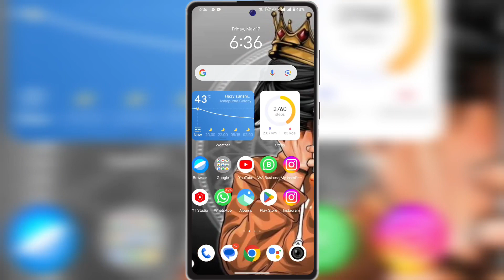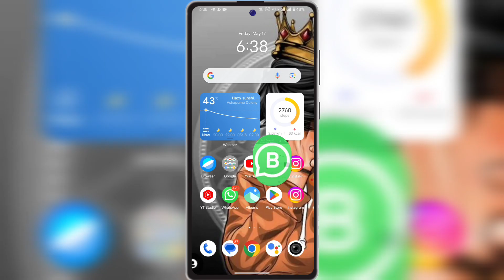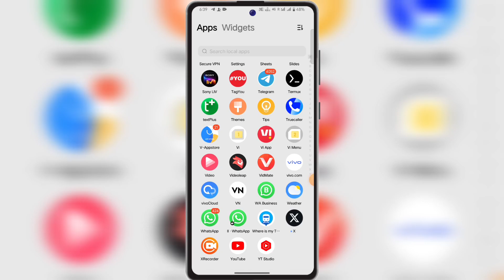how to send one time view pictures on whatsapp | WhatsApp par ek bar ke liye photo kaise bheje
whatsapp par one time photo kaise bheje
how to send one time photo on whatsapp
whatsapp par timer lagakar photo kaise bheje
timer photo send on whatsapp
photo par time set karke kaise bheje
whatsapp me photo par time kaise lagate hain
whatsapp par ekbar dekhne wala photo kaise bhejen
whatsapp par one time video kaise bheje
whatsapp par 1 Time Photo kaise bheje
whatsapp per time lagakar photo send kaise karen
ekbar dekhne wala photo kaise bhejte hain